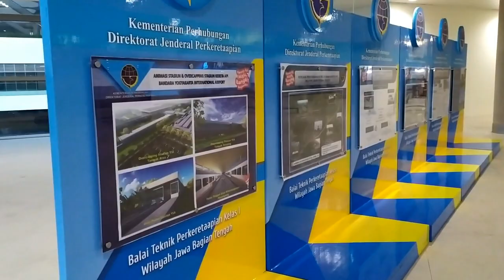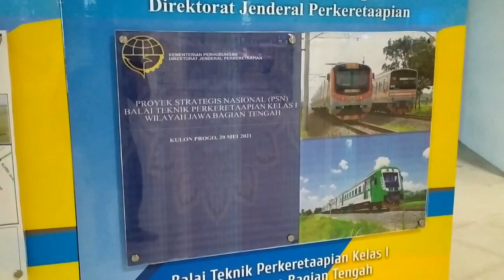MELIHAT PROGRESS PEMBANGUAN PERON STASIUN BANDARA YIA (6 JUNI 2021)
Yogyakarta International Airport (YIA) merupakan bandara baru di DIY. Bandara ini terletak sekitar 45km dari kota Yogyakarta. Saat ini sedang dikerjakan jalur kereta bandara dari Stasiun Kedundang menuju YIA untuk memudahkan mobilitas penumpang. Dijadwalkan selesai pada bulan Juli dan operasi pada bulan Agustus, saat ini sedang dikerjakan peron stasiun baru di YIA. Bagaimana proses pembangunannya saat ini? Simak video berikut hingga selesai..

Credit:

ROA - next one
Safvk- The Travelling symphony